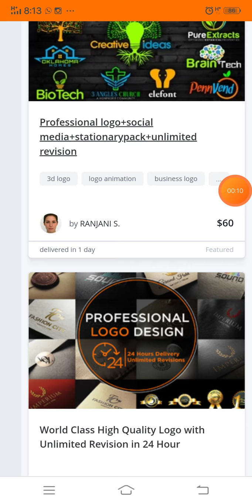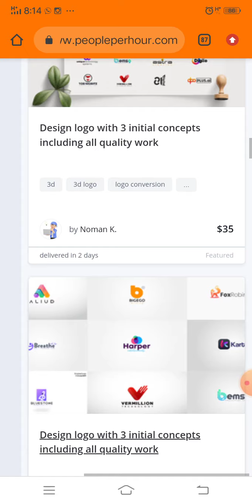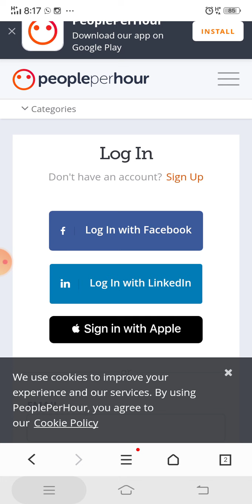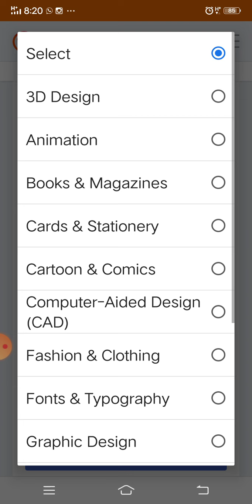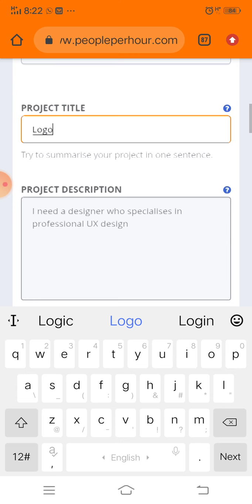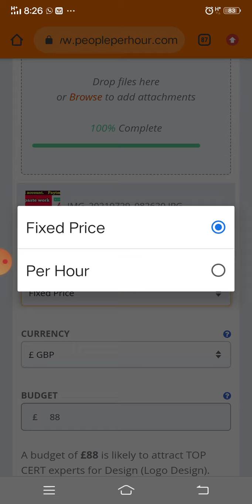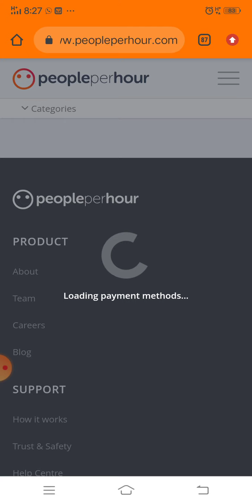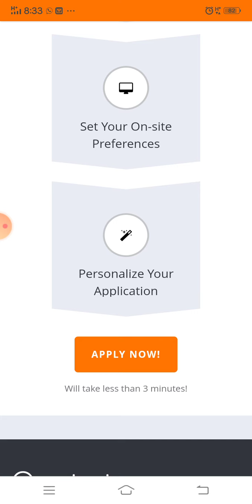🤩 1 Logo design $60 🤩| New earning website | Earn Money online | Work from home job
website link available on instagram

earning website
earning app
online earning
earn money
Typingjob
10 that pass jobs
12 that pass jobs

The information available on this channel is for educational and information purpose only and made with an intent to help people who want to generate some source of earning . This YouTube channel does not provide financial advice. The earning potential and success rate mentioned in the video is highly variable and your level of success in achieving results mentioned in the video will depend on your own skill, hard work and knowledge. Please note we can't assure you that you will make earning using the website/app ideas mentioned on this channel. We have taken reasonable precautions to ensure that information in the video is accurate, but we can not ensure that the website/ mobile application mentioned in this video are free from error/unknown risks/ loopholes, hence we don't take any responsibility about the website/app mentioned this in video. You expressly agree not to rely upon any information given in this video/channel. We also strictly recommend viewers to double check and do their own research once again about the website/app/ ideas before investing their time and resources.